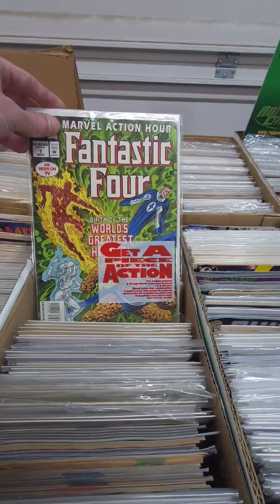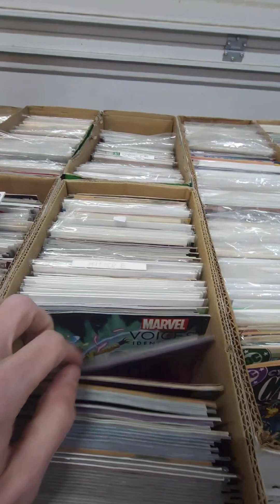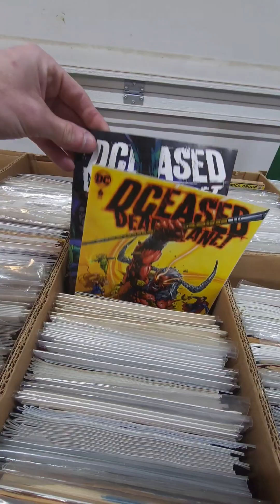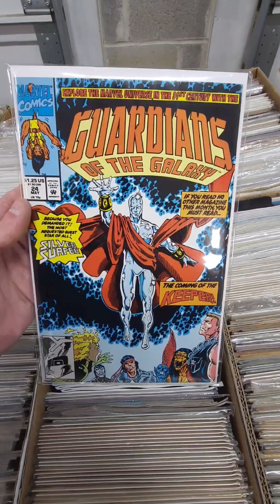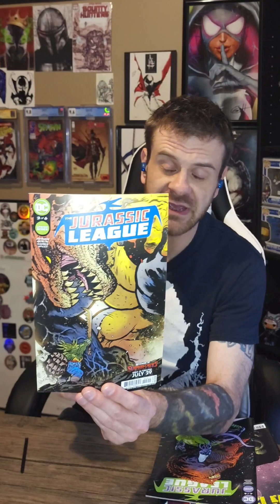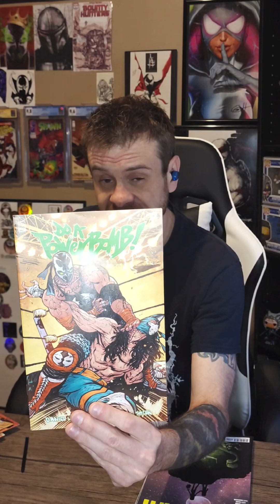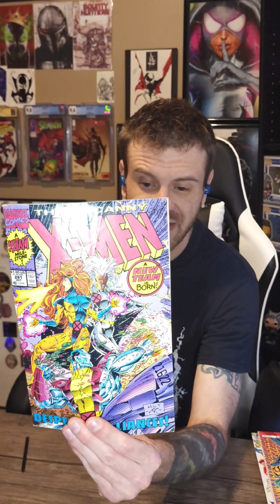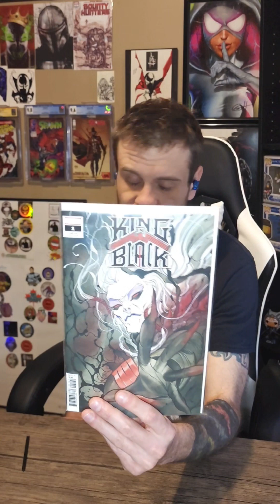MASSIVE 60K COMIC BOOK COLLECTION HUNT!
Today, I dig through a comic book collection featuring thousands of comics.

Collecting brought in by Rupps Comics

CLICK THE LINKS BELOW TO SUPPORT ANYTHING TO DO DAILY WITH MY CHANNEL 🔥🔥🔥🔥🔥🔥🔥

Enjoy free comics or anything you collect?

Feel free to use my WhatNot code to save $15 on your first purchase when you use the link to download